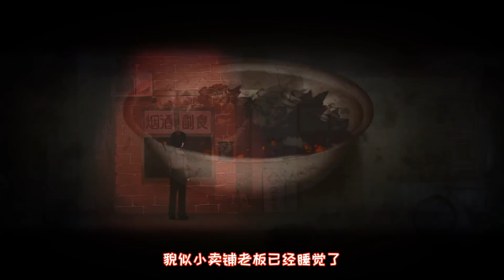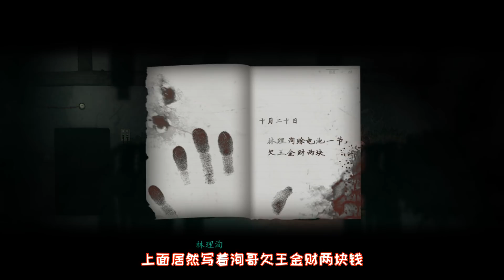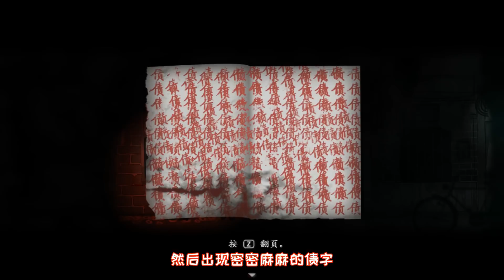烟火01：村子里发生不明火灾，车子刚到村口就熄火，奇了怪了！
《烟火》第1集：村子里发生不明火灾，车子刚到村口就熄火，奇了怪了！